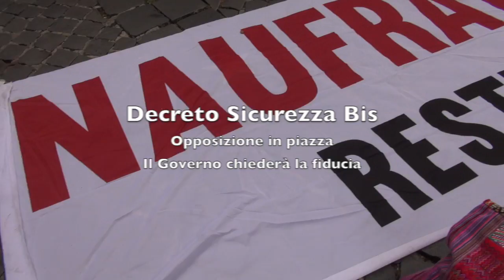Decreto Sicurezza Bis. Opposizione in piazza.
Manifestazione contro il decreto sicurezza bis a Montecitorio. L'opposizione tenta l'ostruzionismo ma il governo chiederà la fiducia il 22 luglio